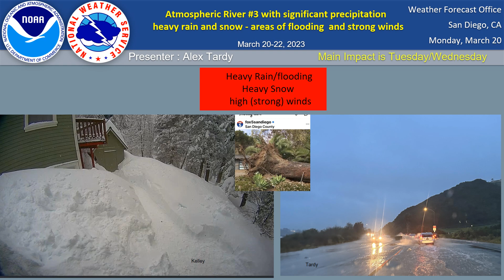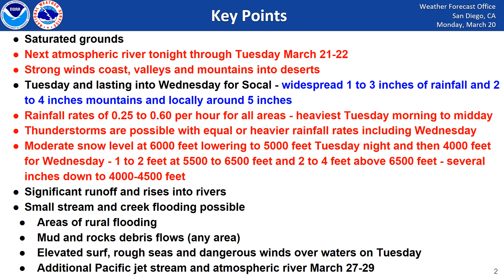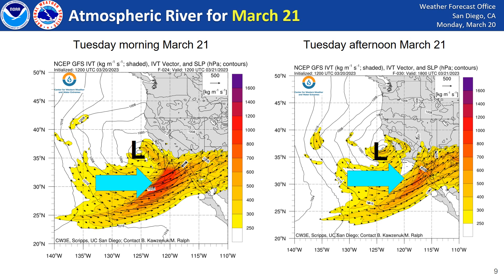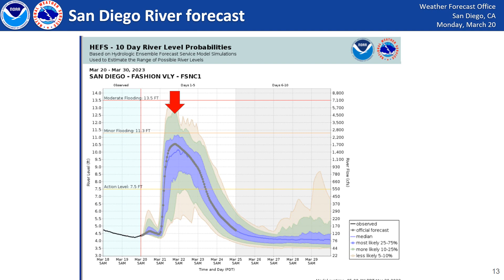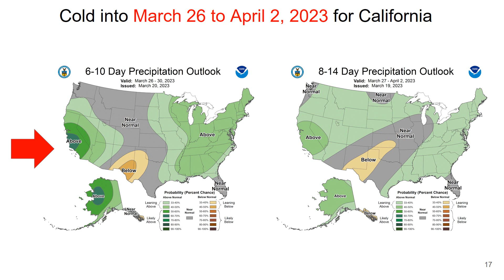NWS San Diego - briefing on incoming heavy precipitation and high wind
This briefing discusses the next atmospheric river to be accompanied by strong winds and heavy snowfall in the mountains as a strong Pacific storm interacts from early Tuesday through Wednesday.